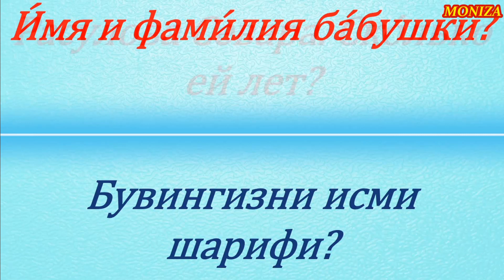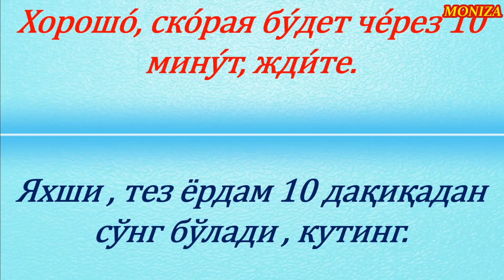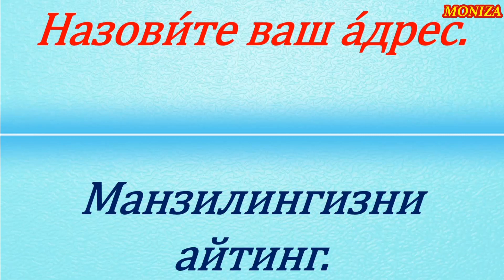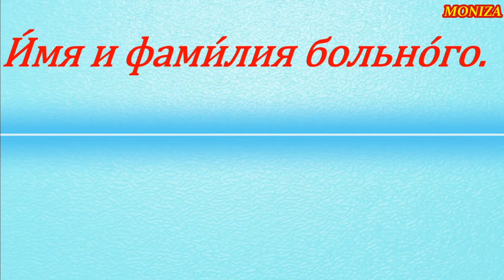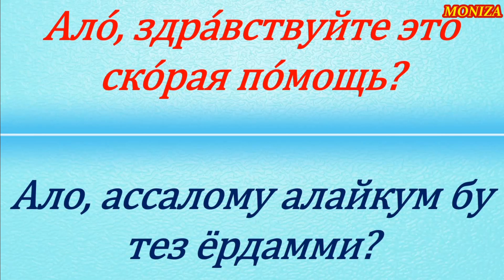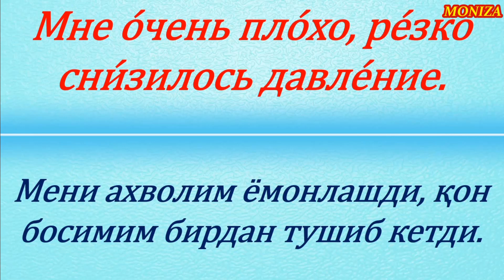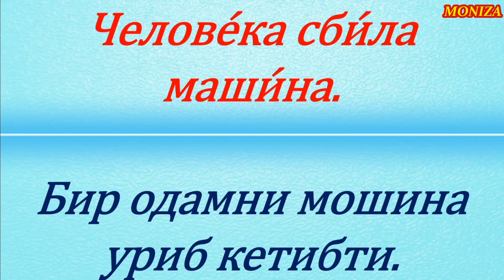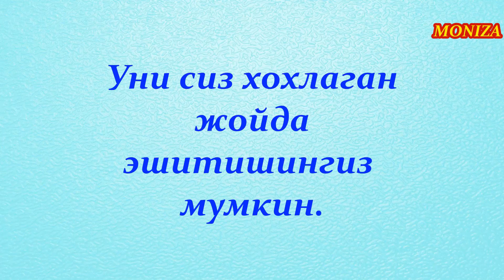СКОРАЯ ПОМОЩЬ || ТЕЗ ЁРДАМДА ЭНГ КЎП ИШЛАТИЛАДИГАН ГАПЛАР